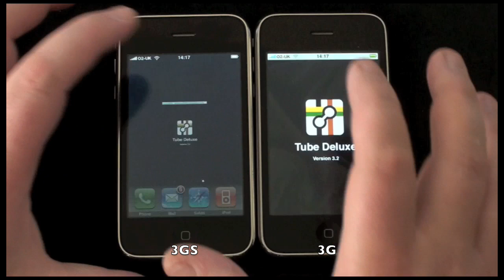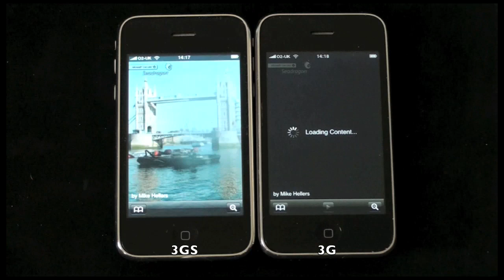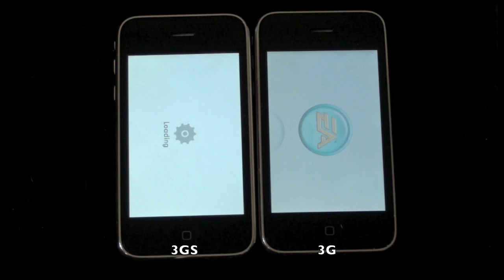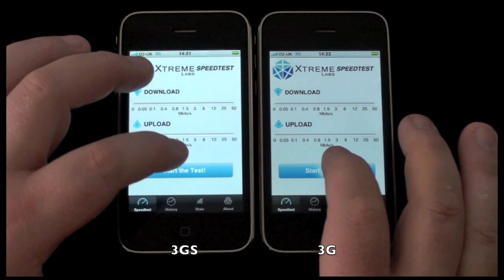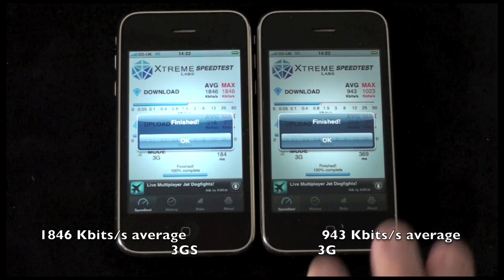iPhone 3G/3GS Speed Comparison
One of the main differences between the 3G and the 3GS is the faster processor and more memory. One of the first thing people notice is that apps load much faster on the 3GS, as shown in this video. Another important point is the 3G/UMTS/HSDPA speed. At least on the O2 network here in the UK, the difference is impressive. Nearly double the speed on average.